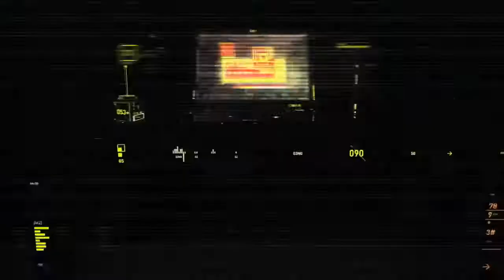#47 UNBOXING HARDISK INTERNAL 2TB HDD MERK SEAGATE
Terima kasih sebelumnya & untuk request/mendukung channel ini silahkan klik link dibawah ini guys. :-)

Oke guys balik lagi di ykyriky channel, kali ini gua akan unboxing sebuah Hardisk Internal HDD buat PC merk Seagate dengan kapasitas 2TB atau sekitar 2000 GB. silahkan cek aja videonya brosis.
Semoga Bermanfaat.

Sampai jumpa di video unboxing-unboxing selanjutnya.
Salam ykyriky